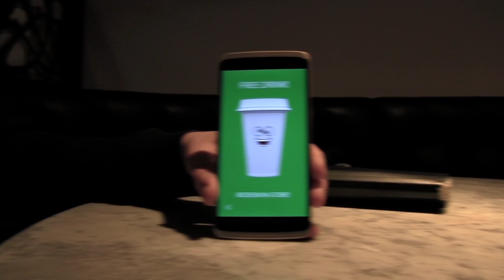Vine Starbucks Advertisement Campaign (College Work)